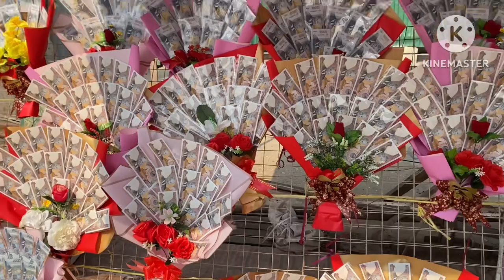23 February 2023 วาเลนไทน์ เดย์ Flower Booth on Valentine’s Day